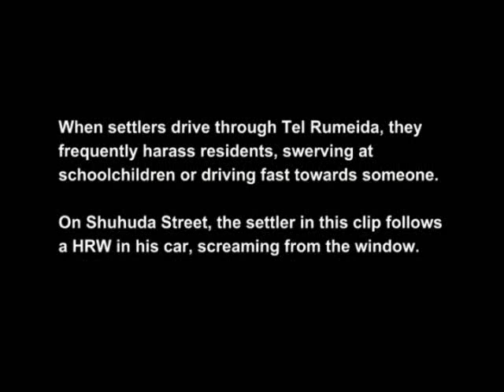Colonial settlers in van swerves at HRW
All Palestinian vehicle traffic in Tel Rumeida is forbidden by military decree. Colonial settlers take advantage of this fact using their vehicles as imposing weapons against the Palestinian residents, often swerving towards pedestrians causing them to jump out of the way. In this clip a settler screams from his van at an HRW, and blocks the way of the volunteer with the vehicle.